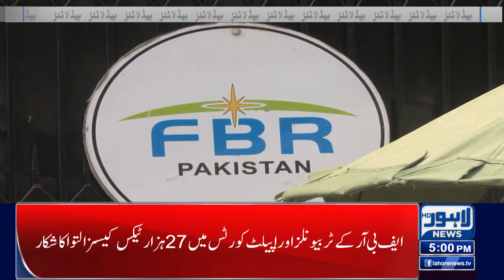Shehbaz Govt Huge Decision | Lahore News Headlines 05 PM | 31 MAR 2024